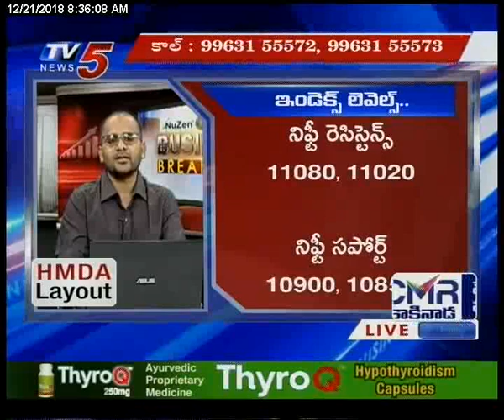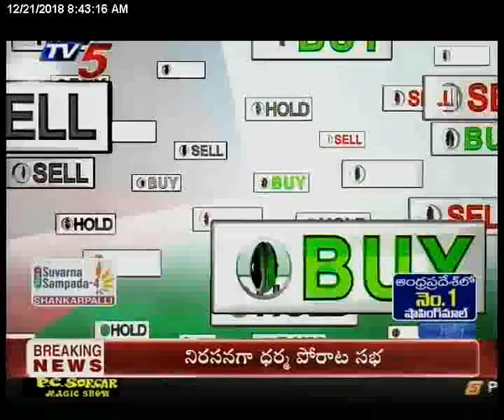21st Dec 2018 TV5 News Business Breakfast